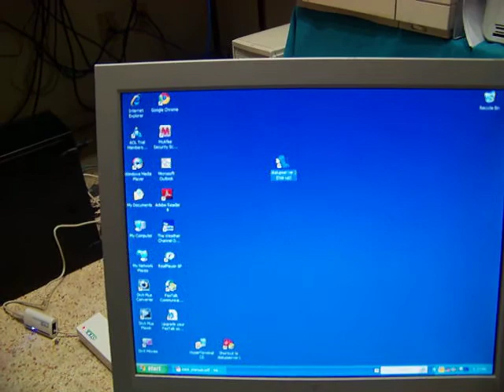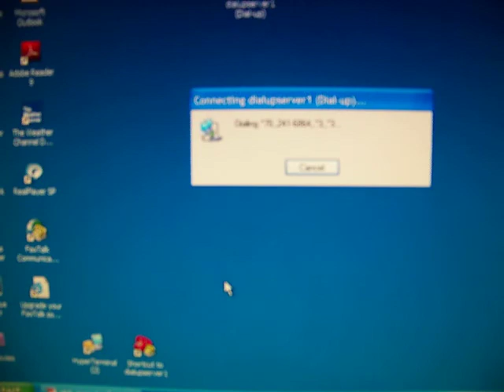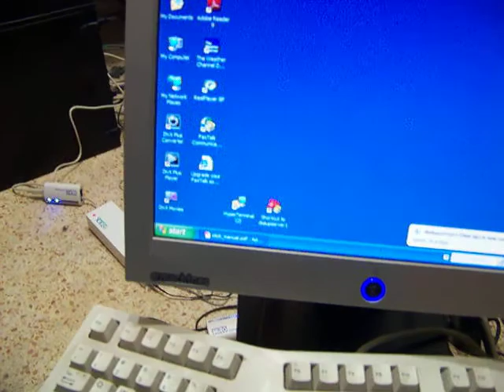Dial up server at home 2.MOV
Dial up server after I added and programed for THE STICK call processor. I've seen THE STICK used many times at different retail stores and resturants on their POS computer systems, they use it to dial into their servers when their "main line" (typicall T1, DSL or dish) goes down or has a problem. Their help desk "geeks" will dial in to do repairs or maintenance.This is my first personal use of THE STICK.